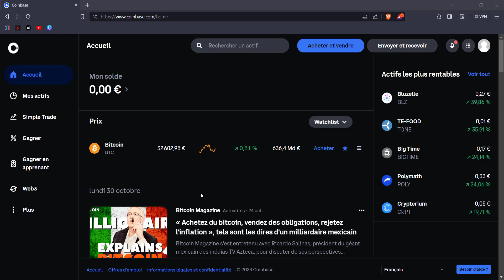Coinbase - Fil d'actualité